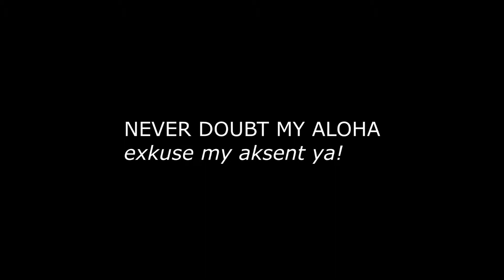My Gap Story ( Being Tuff and Shxt )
i aint no GAP. i am supah gangstur. exkuse my aksent ya! sorry ah